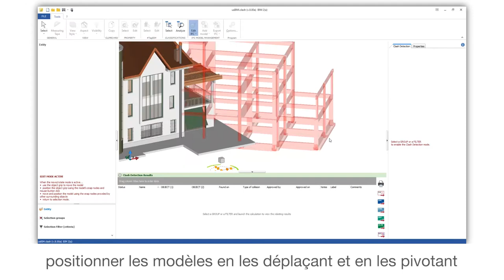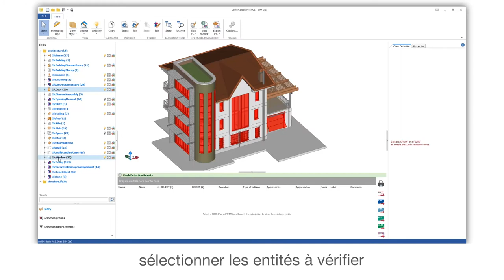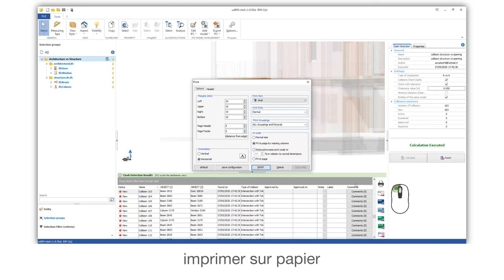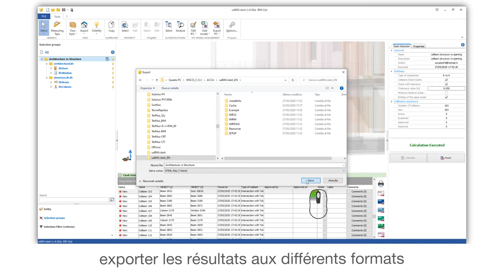Tutoriel Vidéo de usBIM.clash - Travailler tout de suite avec usBIM.clash - ACCA software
Comment réaliser une détection des interférences en quelques minutes et visualiser les collisions avec un logiciel pour la détection des interférences. Regardez comment réaliser une détection des interférences en quelques minutes et visualiser les collisions avec usBIM.clash le logiciel pour la détection des interférences. Pour en savoir plus sur usBIM.clash suivez le lien